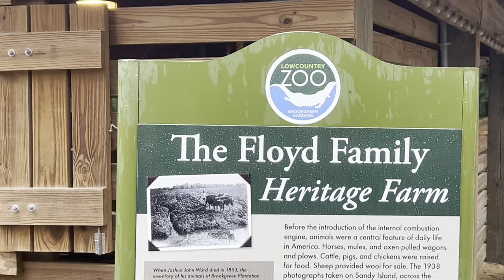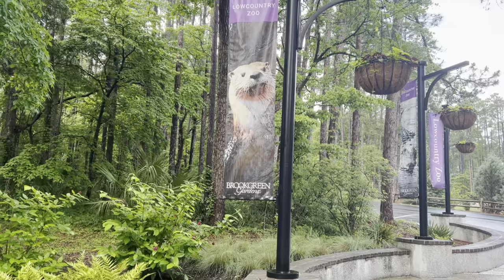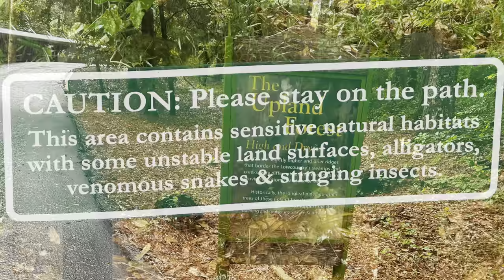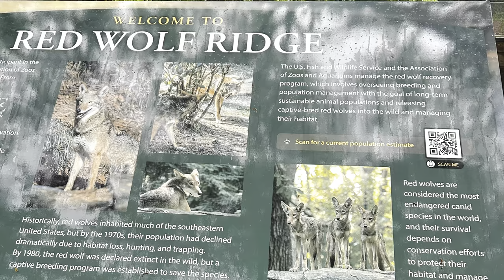Brookgreen Gardens | Lowcountry Zoo ALLIGATORS, VENOMOUS SNAKES & STINGING INSECTS!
After rain a peaceful walk through Lowcountry Zoo at Brookgreen Gardens, Murrells Inlet South Carolina USA

We did see fox, otters, waterfowl, cows, goats, sculptures, butterflies, and critically endangered red wolves.

No narration, just a zoo tour.

00:00 Intro
00:50 Goats and cows
01:47 Horsey
02:49 waterfowl enclosure
04:00 River otters
04:55 Red foxes
05:57 Bald eagles
06:13 owls
07:06 Duck enclosure
07:46 Endangered species Red Wolves
11:12 Outro